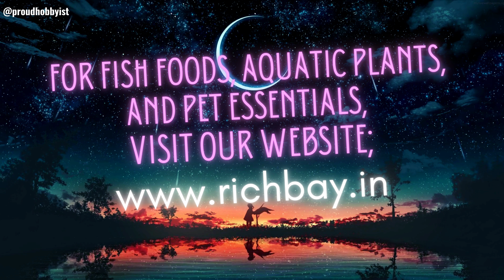Top 9 Types of Yellow Discus Fishes | Yellow Discus fish Strains | Part - 2 |Proud Hobbyist